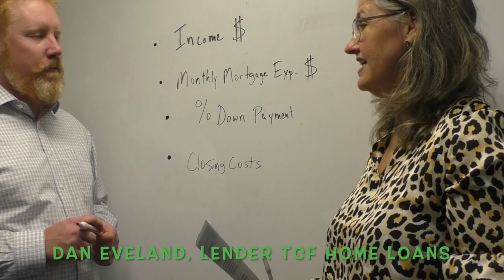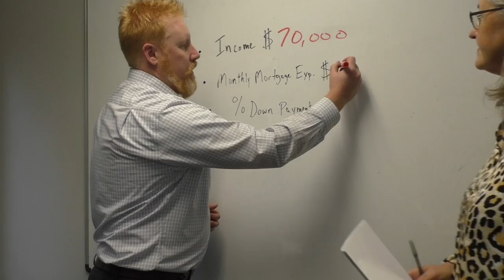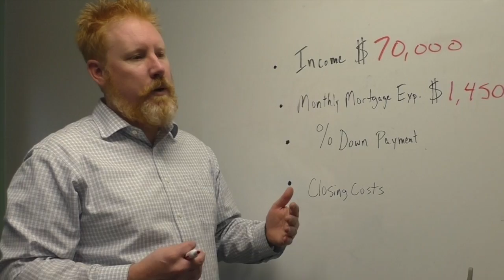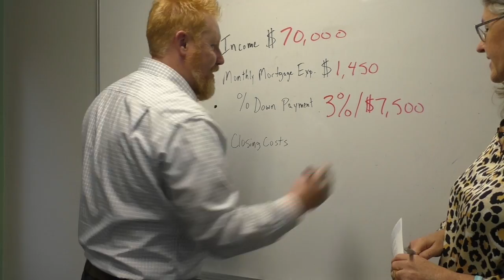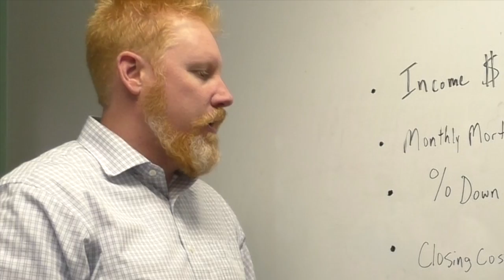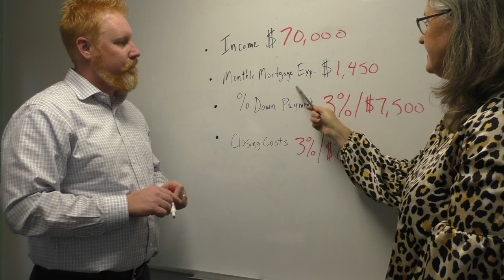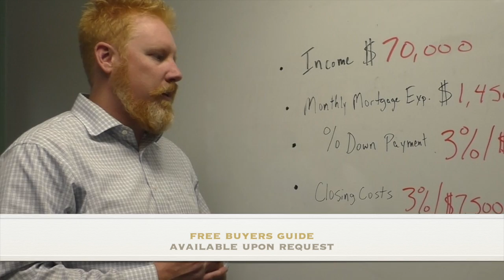Lender Talks Thru Buyer Example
Hi, I'm Ingrid Friel with Better Homes and Gardens All Seasons. I'm here with my friend Dan Eveland with TCF home loans. I am pretending to be an actual first-time buyer and Dan is going to talk through a scenario that we came up with.  It might be close to your situation. We'll talk percentages a little bit too.  So, hi Dan I am here to buy a house or would like to talk to you about buying a house and I just don't know if I'm going to start looking at listings how much house I should look at.  You know what price point I should start looking at so what do you need to know for me?  Great question, budgeting is is definitely important when starting to search for a home. And definitely something you want to do before you actually get out and actually go into some open houses. Or speak with the realtor about what price point you want to search for. I am a planner so let's start planning. Right what do I have to do here all right so let's just hypothetically say you make $70,000. A good rule of thumb 25 percent of your gross annual incomes of 70,000. Not what your net pay is on your paycheck but for qualifying will use your gross income so $70K will take 25% of that.  It’s about $1,450 a month. Okay so that is you know in the ballpark of what you want to maybe keep your mortgage payment.  You can obviously go slightly higher than that you could go lower it really comes down to your goals at the end of the day. Of what other expenses you might have or goals you want. If you want to travel and so forth.  So 25%.  I've kind of heard the math out there about take your income and multiply it by something. Is that something I want to do? Or do this 25%?  I like to go off of a monthly payment. You can certainly multiply your income by three or four to come up with maybe a price point of what you'd like to purchase.  But  at the end of the day for qualifying and what's really going to affect you a monthly basis is gonna be that monthly payment. So that’s what I like to stick to. It's what really is gonna be comfortable when it comes to making that. So if we know the $70,000 and we know the monthly mortgage expense, does this tell me what purchase price of home I should buy? It does start to break that down. You know it depends too on... do I need mortgage insurance? This is going to include a lot of times you're homeowners insurance and your property taxes. Am I buying a townhome? Maybe I have an association payment. It’s not going to be included with this. So if your maximum payment needs to be $1,450 well maybe the price point needs to be lower. If you need to add certain things in like mortgage insurance and Association payments. Well there are a couple things you are going to fill in for me. So I need down payment money. All right. A minimum it's going to be about three percent. There are definitely options out there for our example sake we'll do three percent okay. Three percent of the purchase price for example. Be $250,000 which is
gonna be $7,500 okay I'm looking for a house this approximately 250,000.  Okay and I've heard a lot about closing costs how do I know how much my closing costs are gonna be? You know they're going to be different than every property. Escrows are going to be slightly
different insurance and taxes are going to be a variable.  A good rule of thumb to stick to may be about 3%.  So another $7,500 okay. So 3% again and 7,500 okay for closing
costs and that's going to include setting up your escrow accounts for your property taxes and insurance paying the first year's annual premium for insurance.  So that number is going to include that along with any possible discount points of what you're gonna do to buy an interest rate down.  That’s great.  So I would add these two numbers
together to estimate having some cash on hand for closing? Yes! So these two amounts are going to be what you would need in cash for the closing. There are some things that you can do to help lower that.

So it's a case-by-case basis. But those are good numbers to think
about.  Okay.  Well thanks Dan!

Dan Eveland with TCF home loans here today. And
I'm Ingrid Friel with Better Homes and